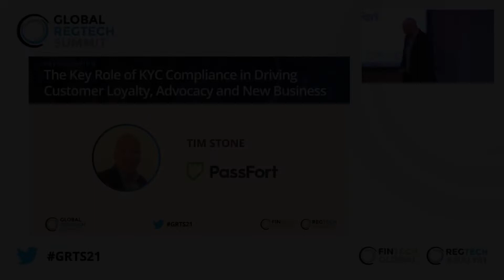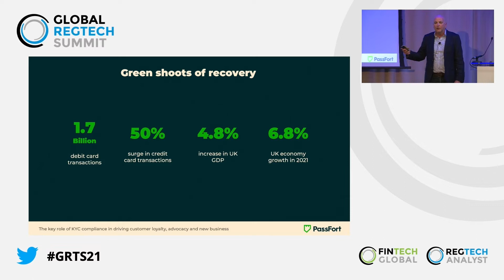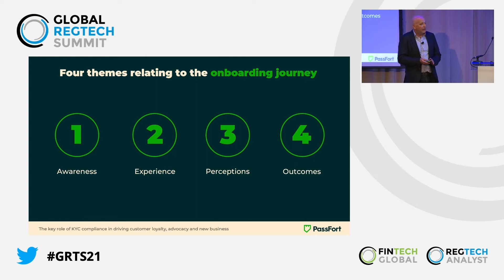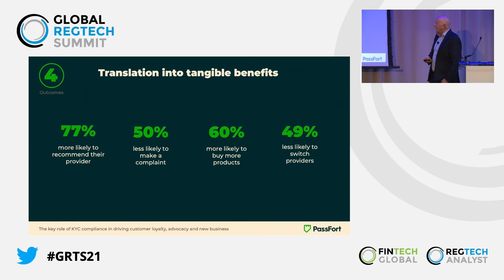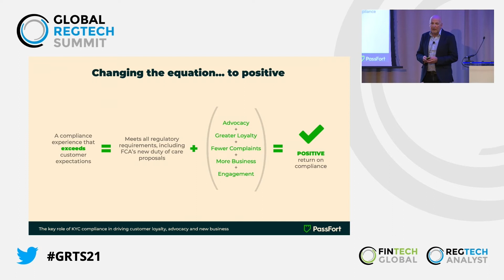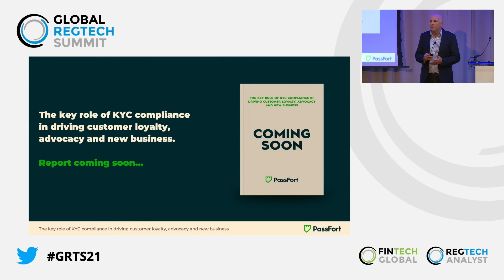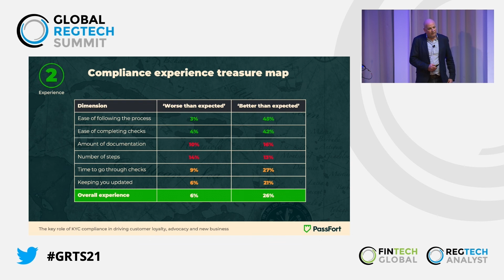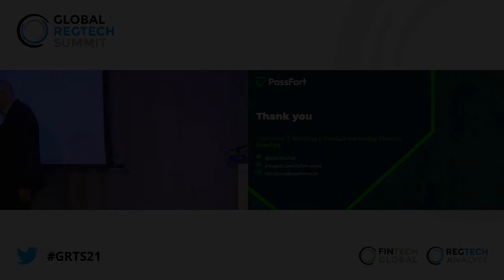The key role of KYC compliance in driving customer loyalty, advocacy and new business